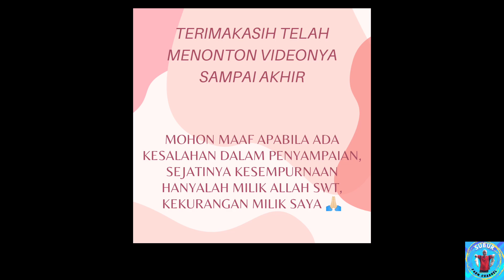Vlog Pertama : kegiatan pangsionan ASN agar terus kreatif, inovatif dan produktif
Tabik pun. Salam sehat dan selalu bahagia🙏

Pada vlog ini menyajikan tentang pengalaman pribadi sebagai seorang ASN Kementerian Keuangan pada Direktorat Jenderal Perbendaharaan yang akan menyongsong masa purna tugas alias pensiun sesuai apa yang kita inginkan,  setelah bekerja selama 36 tahun 7 bulan yakni dari Januari 1985 hingga akhir Juli 2021.

Dengan persiapan dan perencanaan yang memadai akan dapat kita wujudkan kegiatan yang akan dilakukan setelah masa pensiun. Tujuan vlog ini mudah-mudahan dapat menginspirasi para ASN ataupun pensiunan yang ingin mempunyai kegiatan dengan melakukan aktivitas yang dapat bermanfaat untuk keluarga dan masyarakat sekitarnya.